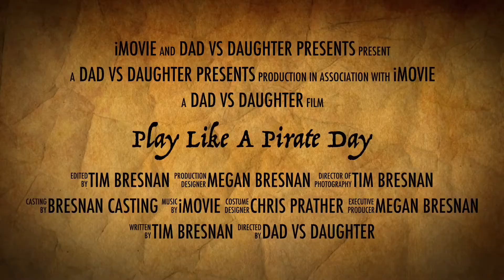2016 International Play Like A Pirate Day Trailer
Dad vs Daughter presents a movie trailer style promotion video for the 2016 International Play Like A Pirate Day, which will be held all across the world on Saturday September 17, 2016.